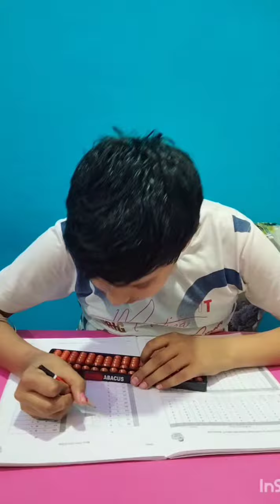Superkidz Academy Calculation Multiplication , Subtraction, Additions without abacus (M.A)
Address- Panday Bazar, Mehdawal Road, near Railway mal godown, in front of Bal Mukund Mandir Basti U.P.